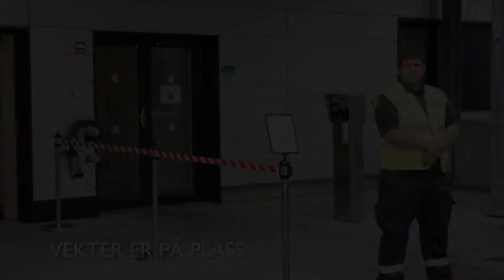Beredskapsøvelse 2017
Beskrivelse